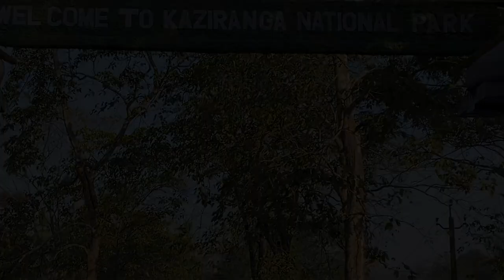KAZIRANGA NATIONAL PARK 2021 | Chapter 3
Hello Friends Myself D ZinkY Nath From The Adventure Club Guwahati.I am always try to explore some territory and places for your help.So keep Watching my video and don't forget to subscribe my YouTube channel.Thank you.In this video I used some background music and photos which is I imported from vllo  that is why I want to that and want to give credit to Vllo .
If I did any kind of mistakes in this video please excuse me guys.

Jai Hind
Vande Mataram